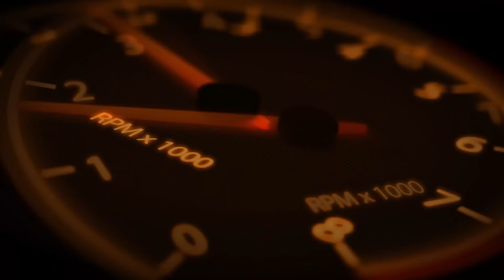KSRTC SABARI Bus on hilly road ft. Heavy traffic and heavy rain fall || Jateng map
Gameplay is made With 1.30 Ver

Songs & Sounds Used in this video is Non-Copyrighted

IF YOU WANT TO PLAY MULTIPLAYER WITH OTHER PLAYERS ONLINE YOU HAVE TO BUY STEAM KEY OR YOU HAVE TO PURCHASE ETS2 GAME ON STEAM

MY STEAM ID: FreakGamer

Buy Gaming accessories:

HP Gaming Mouse Rs699

Gaming Keyboard And Light mouse combo 👉

Thrustmaster Racing Wheel for PS3/PC - Ferrari Legend Edition (Red)

Logitech G29 Driving Force Racing Wheel

Euro Truck Simulator 2 Gold Edition (PC Code)

Turorials:-

Follow & Like My page on Facebook to get more update of the Mods: